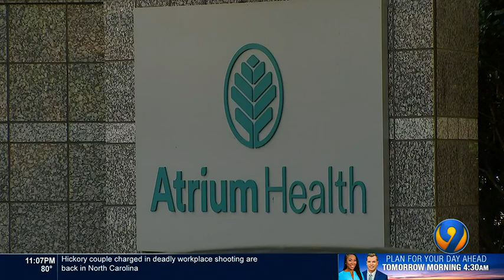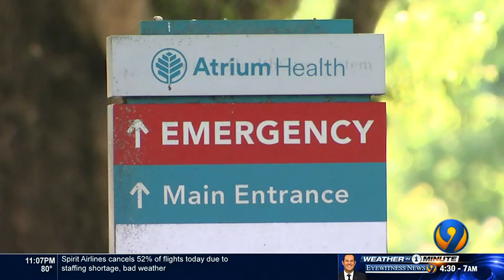Workers fired for refusing vaccine likely won’t collect unemployment, attorney says | WSOC-TV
As more companies move to require the COVID-19 vaccine, many are demanding lawmakers get involved -- but legal experts say refusing the shot could cost you more than your job.